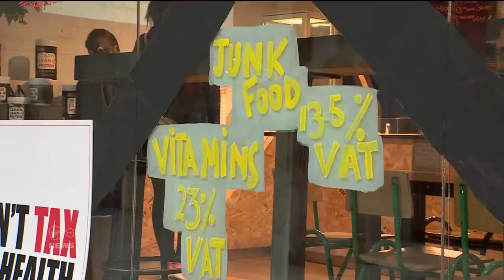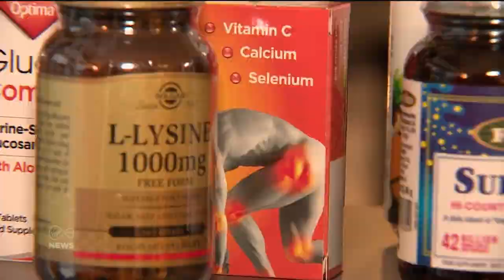Virgin Media News report on Health Supplement VAT rate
Bryan Rankin of Retail Excellence interviewed on Virgin Media News (26th February) on our opposition to the proposed VAT rate on Health Supplements in support of our members and retailers across Ireland.